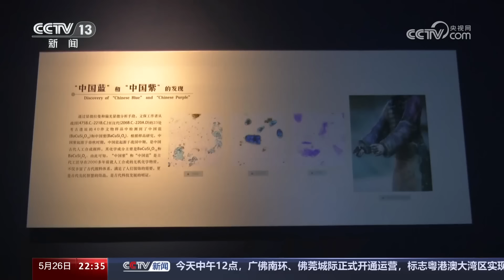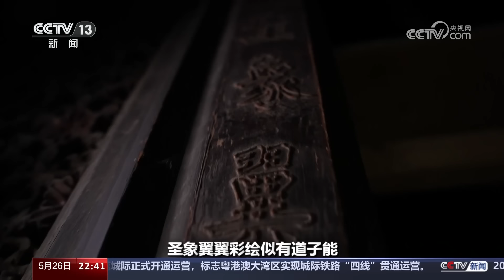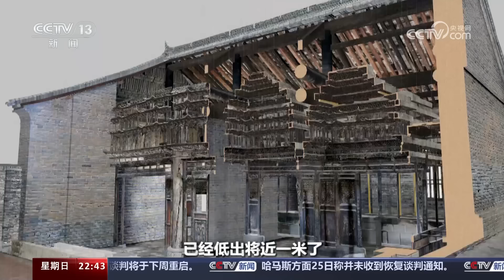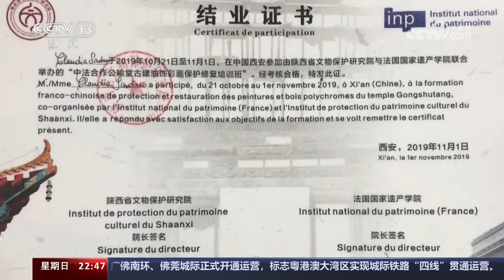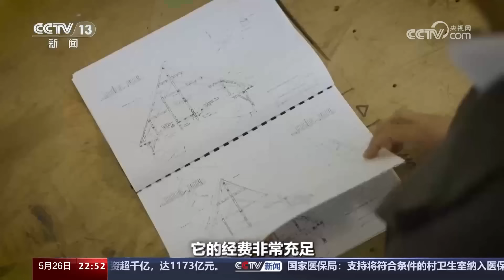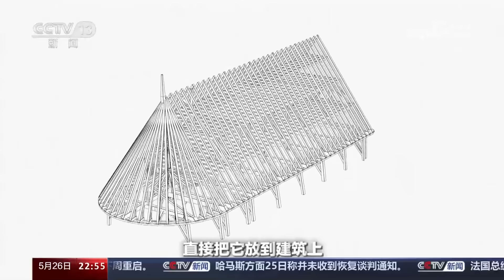探索文化遗产修复新范式！巴黎圣母院“涅槃重生” 中国建筑队加大分！20240526 | CCTV中文《世界周刊》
兵马俑与巴黎圣母院携手合作，中法文物修复再谱新篇。对于人类的共同文化遗产，同为文物大国的中法两国基于文物修复的合作与研究更具有迫切性。